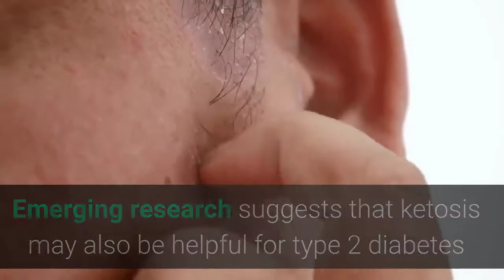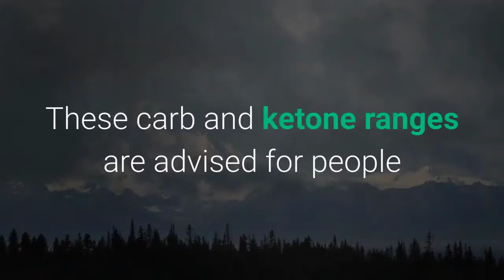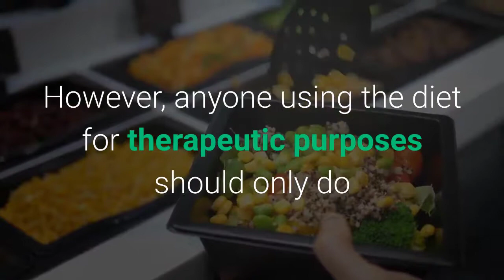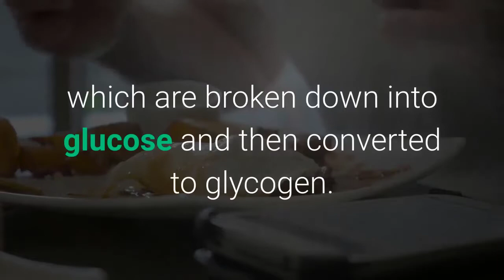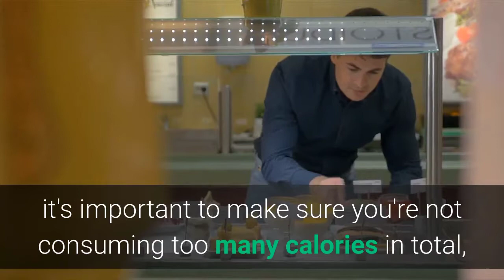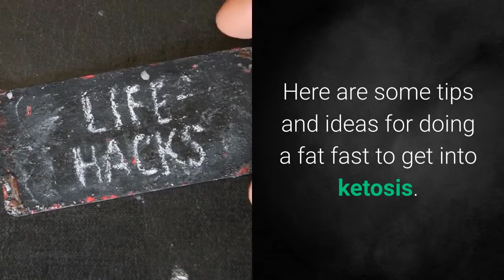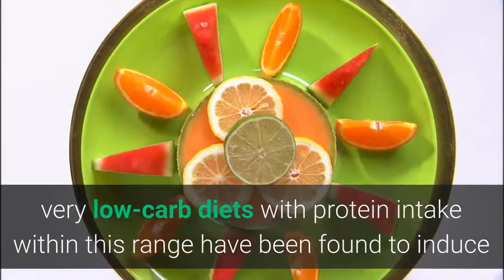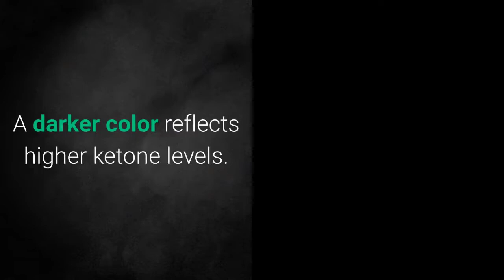7 Tips To Get Into Ketosis | Ketogenic Diet | Keto Diet | Keto Recipes